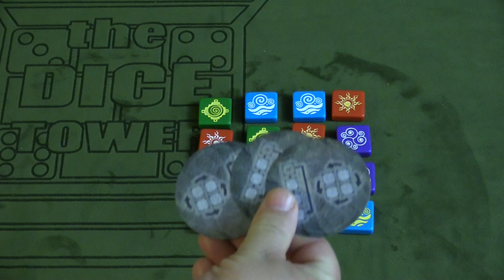Codinca Review - with Sam Healey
Sam Healey takes a look at this abstract strategy game for 2-4 players from BackSpindle Games and Ninja Division.

00:00 - Introduction
00:53 - Game overview
06:21 - Final thoughts